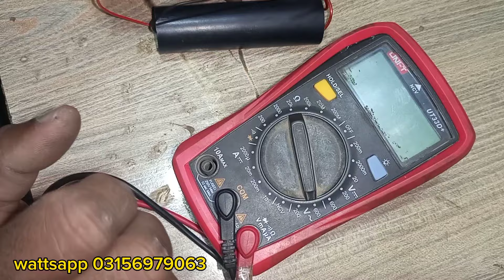4volt Dc To 400kv Boost Converter circuit | Urdu | Hindi | YZ Elctronics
4volt Dc To 400kv Boost Converter circuit | Urdu | Hindi | YZ Elctronics